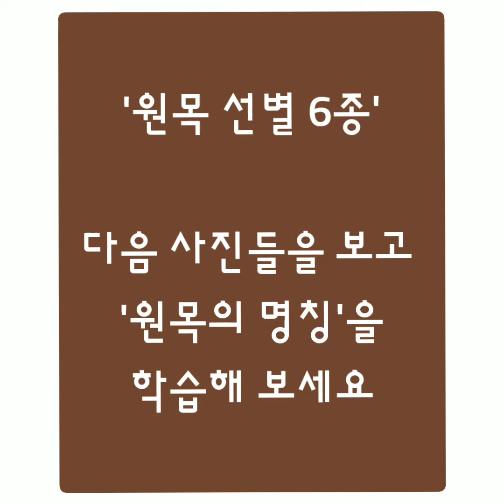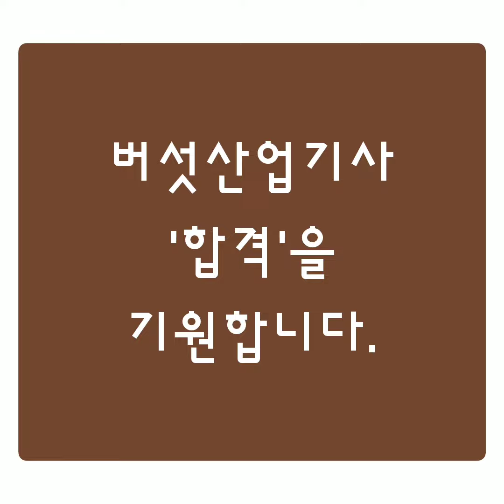[합격] 버섯산업기사 실기 / 원목선별 6종 / 원목 선별 6종 모의고사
■ 회원 전용 동영상 ■
[합격보장] 직접 연습하면서 촬영한 작업형 영상

[버섯산업기사 실기]
[00:00:00] 원목 선별 6종
[00:00:24] 모의고사